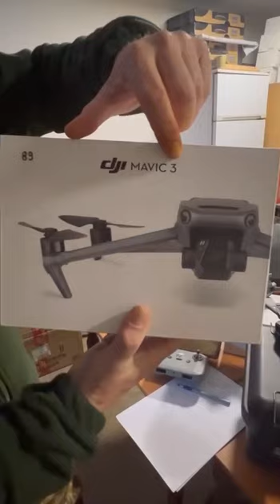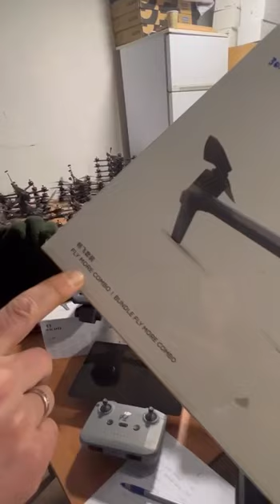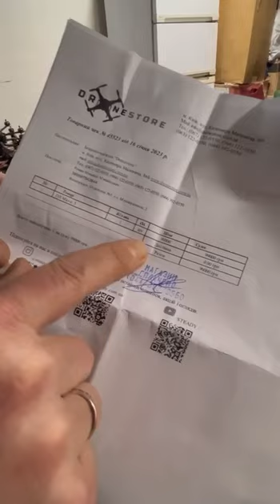Мадяр - Дрони для військових 👈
Де, які саме і по якій вартості слід купляти дрони для військових.

Ефір у нас не пішов з технічних причин; виставляю офлайн запис.

Волонтерська спільнота УКРСПЕЦІМПОРТ діє з перших днів війни і забезпечує сотні військових підрозділів ЗСУ всіма необхідними засобами.

Знайдіть за лінком все, зо вас цікавить: перелік засобів, ціни, умови оплати та контакти.
Не давайте можливості спекулянтам скористатися вашою недоінформованністю.